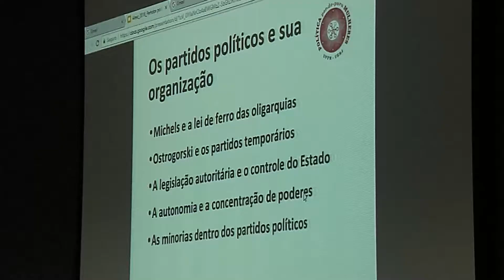Jornal da Tarde - Palestra aborda as novas regras de financiamento de campanha - 21/05/18